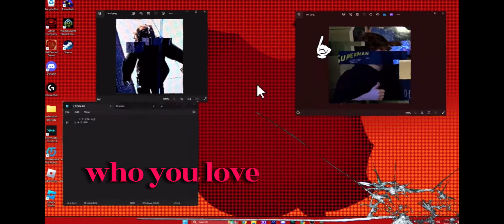Everlasting fun with captions regular one